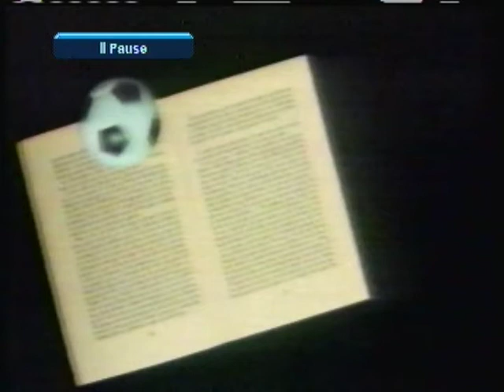1979 (March 18) Internazionale Milano 2- AC Milan 2 (Italian Serie A)